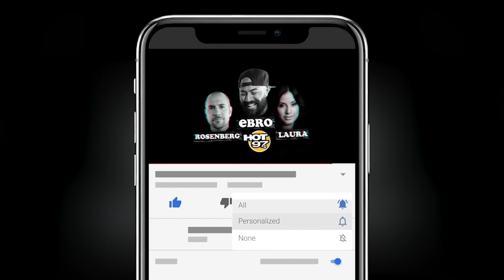Ghostface Killah Releasing An Exclusive New Album!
Ebro in the Morning discuss the latest trending topics during the Flashing Lights segment.

Topics Include:
- Ghostface Killah To Release New Album On Stem Player